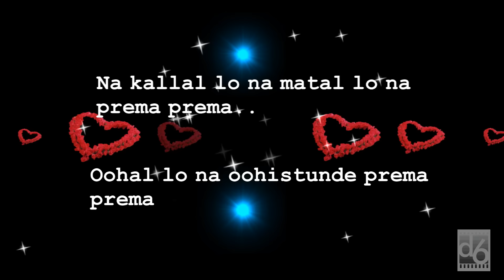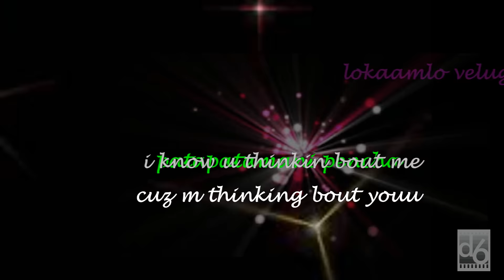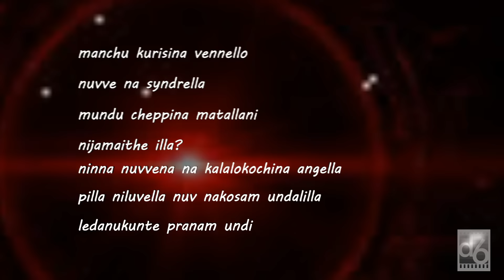NUVVEY MANASA || Latest Telugu Love Song || DREAM6 PRODUCTIONS || SLOW POISON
From the Team of SWAROOP-NEEVELEY presenting our 2nd song...
NUVVEY MANASA by SLOW POISON and DREAM6 PRODUCTIONS
It is a Love Song with RAP

VOCALS- Skaar
RAP- ScoRPioN
LYRICS- SWAROOP
EDITING- HARSHA